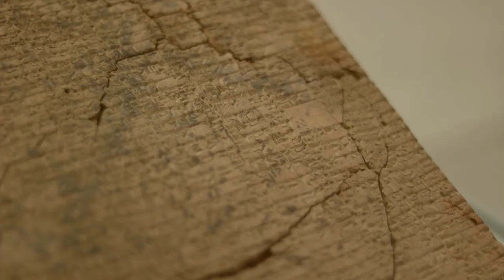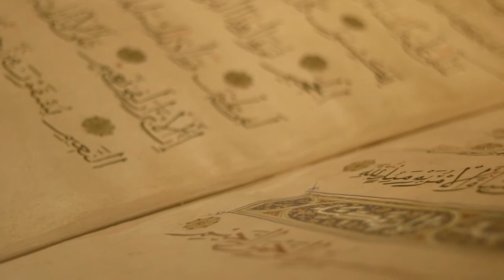History of Bread Pudding Pt.1 | Recipe Rewind | S2E1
It's a dish with origins as old as our earliest records. In this special two-parter to start off Series Two, we explore the history of bread pudding around the globe, and the different interpretations that evolved.

Part One features the wine and honey Payn Fondew, from Medieval England, and the creamy, vanilla Om Ali, from Middle Egypt.

For further reading:

A general overview of bread pudding's early origins, with references from the Oxford Companion to Food, Alan Davidson [Oxford University Press:Oxford] 1999 (p. 103)